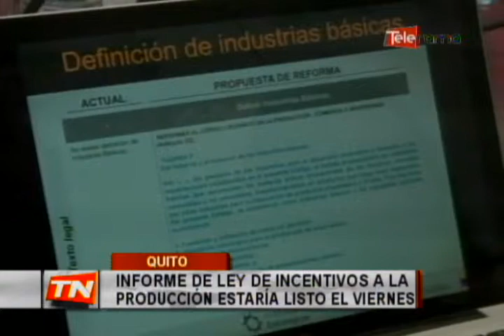Informe de ley de incentivos a la producción estaría listo el viernes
9.300 millones de dólares se  busca  generar en inversión en diferentes  tipos de industrias  básicas  con el proyecto de ley orgánica de incentivos a la producción y  prevención  del fraude fiscal,  que  trata  la  comisión de régimen económico de la asamblea nacional, la misma que aspira  hasta  este  viernes tener listo  el  informe  para  primer debate.